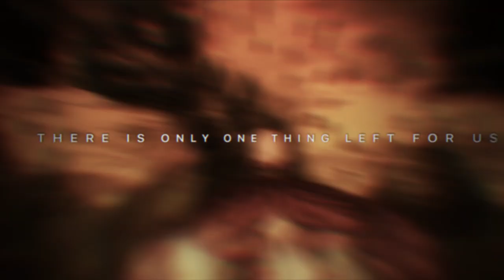Cardigan - Attack on Titan Trailer [AMV/EDIT]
• software: alight motion
• anime: attack on titan
ib: me
© Copyright:
• have no rights on the anime images!

Bactivate the bell and you won't miss a video!